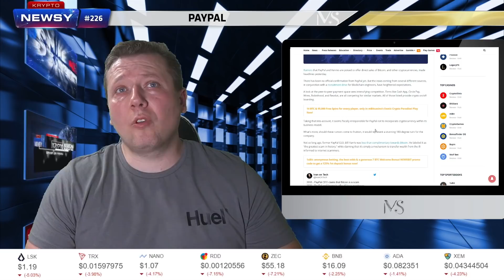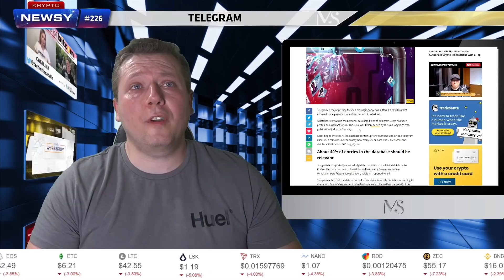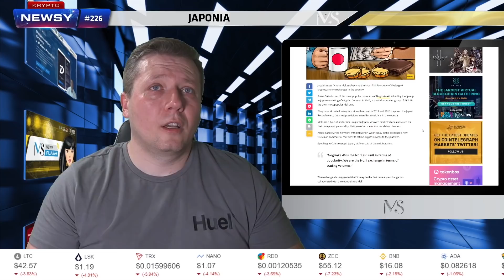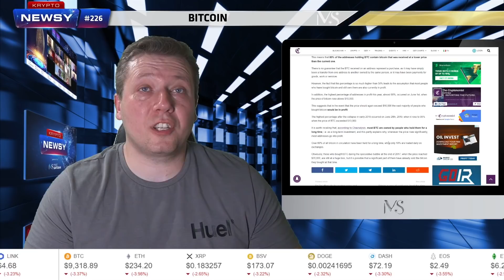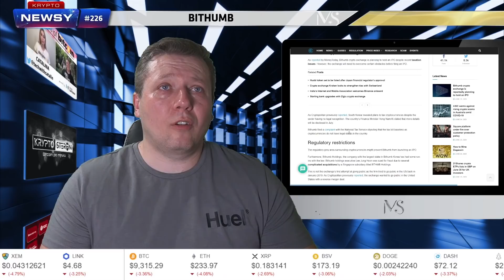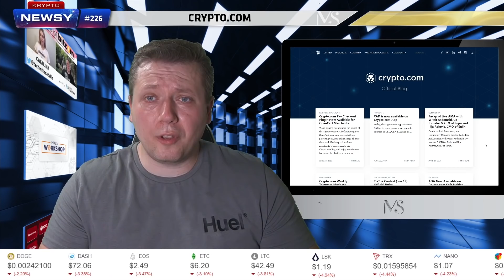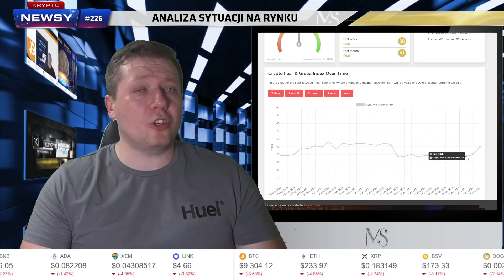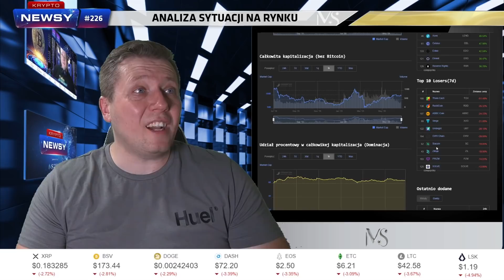Dane z Telegrama wyciekły, 4chan oszalał na punkcie DeFi, koniec forum Bitcoin.com, BitHumb robi IPO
DeFi, Defi, wszędzie DeFi. Wszyscy szaleją, kasę pompują, bańka ma się dobrze. Pytanie tylko kiedy pęknie. Ostatnio pompy robi 4chan, który oszalał na punkcie DeFi. A ja mówię, uważajcie!

Dane z Telegrama wyciekły do Darknetu, ale na szczęście nie dotyczy to Polski. Jedynie Indie i Rosja. Chrońcie swoje dane.

A BitHumb jest podejrzewany o robienie IPO. Na razie to tylko plotki, ale kto wie?

Zapraszam na Krypto-Newsy, czyli wiadomości ze świata kryptowalut i technologii blockchain. Późno, to późno, ale są!

[]Wstęp
Dlaczego wejście PayPala w krypto to duży news?
Drugi stimulus check napędzie krypto?
Dane użytkowników Telegrama wyciekły do Darknetu!
[]Nadchodzące wydarzenia
[]Co tam w krypto ćwierka?
[]Analiza bieżącej sytuacji na rynku
[]Kilka słów na koniec

ZOSTAŃ PATRONEM KANAŁU MIKE SATOSHI
WSPARCIE KANAŁU DOBROWOLNYM DATKIEM. IDĄ NA KONKURSY, ITP.